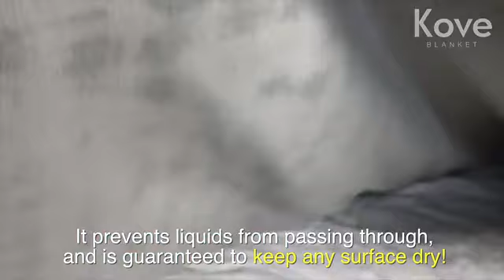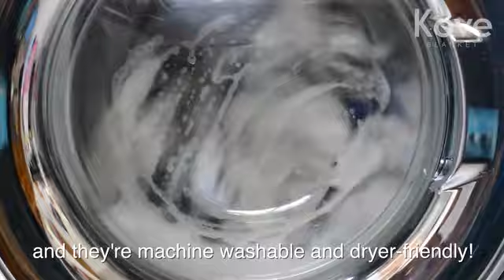The Waterproof, Liquid-Proof, Pee-Proof, Pet-Proof Blanket!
We're Back! Keeping Any Surface Dry In the Wettest of Situations

 The Kove Blanket is the best solution to keep any surface dry. Say goodbye to tacky, loud, slippery, uncomfortable, and ineffective waterproof blankets. The Kove Blanket is designed to make your life easier from all angles!

The Kove Blanket has been to designed to protect any surface from moisture. Protect your bed from food and drinks, massage oil, lubricants, urine, and even muddy paws!

Our blanket has also been tested as the ultimate outdoor blanket! Take it with you to sporting events or camping and watch the magic. Place is on wet bleachers or benches without worry so you can ensure your seat will be 100% dry.

Never worry about wet grass or sand again. Take the Kove Blanket with you on picnics or to the beach from the ultimate hassle-free experience.

Traditional waterproof blankets are plasticky, tacky, and uncomfortable. The Kove Blanket is made from a high quality fleece comfortable enough to sleep on in bed but tough enough to handle the roughest of outdoor conditions.

When used as a throw in the living room or a comforter on the bed, it blends into the room and looks like a modern designer throw.

The Kove Blanket is offered in 2 sizes: double/queen and king!

The king sized blanket is the ultimate large blanket to cover your king or queen bed. It's perfect for all occasions makes sure your surface is completely moisture-free.

The double size is great for double beds (or smaller), pet beds, or average standard sized furniture.

For double beds, queen beds, and furniture our smaller blanket measures approximately 60*80 inches.

For king beds and larger surfaces, our large blanket measures approximately 76*90 inches.

We wanted to make sure that your Kove Blanket could outlast the standard blanket. To make sure we could produce a top of the line product, we've partnered with a top quality linen and  blanket manufacturer to bring this project to life.

The blanket has undergone rigorous testing from liquid spills at all temperatures, to intense wash test, and outdoor environment tests in all conditions.

We also want to offer all of our backers a 6 month warranty on our blanket. If your blanket can't handle what it's made for, we'll replace it for free!

No dry cleaning needed here! When designing this blanket, we wanted to make sure it was made from a material that could easily be washed from home...That's why our blanket is washing machine and dryer friendly.

Water or liquid will never soak through your Kove Blanket but if a liquid sits on one side of the fleece long enough, the single side of fleece may absorb some of the liquid while preventing it from soaking through to the other side. If one side ever gets dirty, throw it in the wash and clean it like a standard bed blanket.

The Kove Blanket has been designed for all walks of life. No matter who you are, we've taken your lifestyle into consideration when designing the world's ultimate blanket.

Keep your mattress moisture-free with protection from food or drinks, sweat, oils and lubricants, and all other fluid

 If wetting the bed has ever been an issue, worry no more! Fold this blanket to fit perfectly in a crib or small bed to protect the mattress from urine.

Not only does the waterproof inner layer keep your bed, couch, chair, and other furniture protected from wet and muddy paws, but it's also thick enough to prevent claw marks from our furry friends.

 This blanket is the ultimate blanket for outdoor events. Place it on cold and damp bleachers, benches, or grass to keep your seat dry. While the bottom of the blanket may be placed on a wet surface, no liquids will slip through to the top.

 The Kove Blanket is an adventurers dream. Pack it with you to the camping, on a picnic, or to the beach. No more feet dangling your tiny blanket. Our blanket has enough room for you to sit or lay down comfortably.

 One of the original reasons for developing the Kove Blanket was to help spa owners and massage therapists find a convenient alternative to standard linen that keeps massage oils from making a mess. The blanket prevents oils from soaking through linens on to massage tables while also being easy to wash!